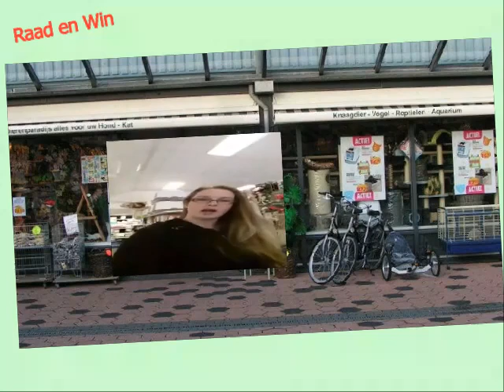Sjaans Dierenparadijs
Raad en win actie loopt tot 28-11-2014